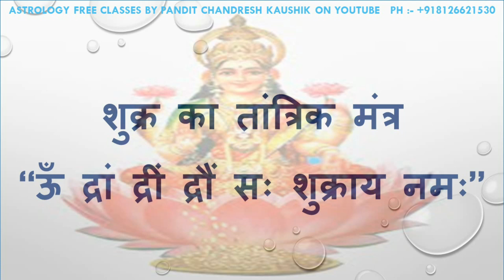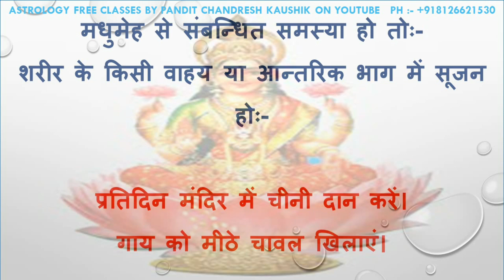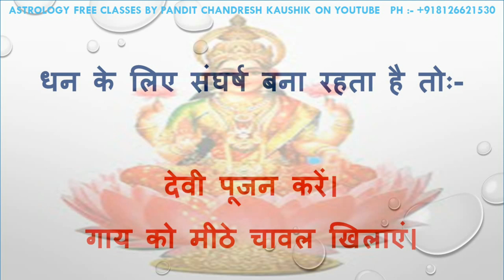शुक्र के उपाय_Episode-09(Part-07)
Agra.UP.India
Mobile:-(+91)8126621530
Since:-1999

अशुभ शुक्र के लक्षण और उपाय
अशुभ शुक्र के उपाय
शुक्र के मंत्र
शुक्र के मंत्र जाप
शुक्र मंत्र जाप
शुक्र मंत्र जाप विधि
शुक्र जप संख्या
शुक्र के बीज मंत्र
शुक्र के तांत्रिक मंत्र
शुक्र के मंत्रों की जप संख्या
शुक्र जप संख्या
शुक्र का बीज मंत्र कौन सा होता है
शुक्र का तांत्रिक मंत्र कौन सा होता है
शुक्र के मंत्रों की जप संख्या कितनी होती है
शुक्र जप संख्या कितनी होती है
शुक्र मंत्र वैदिक
शुक्र का मंत्र बताएं
शुक्र का मंत्र बताइए
शुक्र की शांति कैसे करें
शुक्र को खुश कैसे करें
शुक्र से बचने के उपाय
शुक्र से संबंधित वस्तुएं
शुक्र से संबंधित दान
जप
मार्जन
हवन
तर्पण
शुक्र से होने वाले रोग
शुक्र मंत्र वैदिक
shukra se sanbandhit vashtuen
shukra se sambandhit daan
shukra ke mantra
shukra ke mantra jaap
shukra mantra jaap
shukra mantra jaap vidhi
shukra jaap sankhya
shukra ke beej mantra
shukra ke tantrik mantra
shukra ke mantron ki jap sankhya
shukra jaap sankhya
shukra ka beej mantr kaun sa hota hai
shukra ka tantrik mantra kaun sa hota hai
shukra ke mantron ki jaap sankhya kitanee hoti hai
shukra jap sankhya kitni hoti hai
shukra mantr vaidik
shukra ka mantra batayen
shukra ka mantra bataiye
shukra ki shanti
shukra ki pooja
shukra ki upasna
shukra ko prasann karne ki puja
shukra ki puja
shukra ke din
kitne din ka hota hai shukra
shukra ka din
shukra ke upay
shukra ki mahadasha
shukra ki mahadasha ke upay
shukra ki shanti ke upay
shukra ko shant kaise kare
shukra ko kaise majboot kare
shukra ko kaise thik kare
shukra ko kaise sahi kare
shukra ko kaise accha kare
shukra ko accha kaise kare
shukra ko strong kaise kare
shukra ko thik kaise kare
shukra ko majbut kaise kare
shukra ko balwan kaise kare
shukra se bachne ke upay
Mantras of venus
venus mantra chanting
 Mantras of venus
 venus Mantra Chanting
 venus Mantra Chanting Method
 venus chanting number
 venus Beej Mantra
 Tantric mantras of venus
 Chanting number of mantras of venus
 venus chanting number
 What is venus's Beej Mantra?
 What is the tantric mantra of venus
 What is the number of chanting of venus's mantras
 What is venus chanting number
 Shukra Mantra Vedic
Jap
marham
hawan
tarpan
shukra ka hawan
shukra ke marjan
shukra ke tarpan
astrology
astrology uapy
jyotish upay
shukra ke upay
rog ke jyotish upay
bimari ke jyotish upay
bimari ke astroloy upay
rog ke astrology upay
jyotish aur rog
astrology aur rog
astrology and disease
disease and astrology
rog ka ilaz
shukra ki shanti
shukra ki pooja
shukra ki upasna
shukra ki puja
shukra ke din
shukra ka din
shukra ke upay
shukra ki mahadasha
shukra ke mantra
shukra ketu ke mantra
shukra mantra jaap
shukra jaap sankhya
shukra jaap sankhya
shukra mantr vaidik
shukra ke upay
shukra ka daan
shukra ka swabhav
shukra ki mahadasha
shukra ki dasha
shukra ki dasha ke upay
shukra ki shanti kaise karen
shukra ki drishti
shukra effects and remedies
shukra remedies
ashubh shukra ke lakshan
ashubh shukra ke lakshan aur upay
ashubh shukra ke upay
shukra ashubh kab hota hai
kharab shukra ke sanket
negative shukra remedies
shukra bad effects